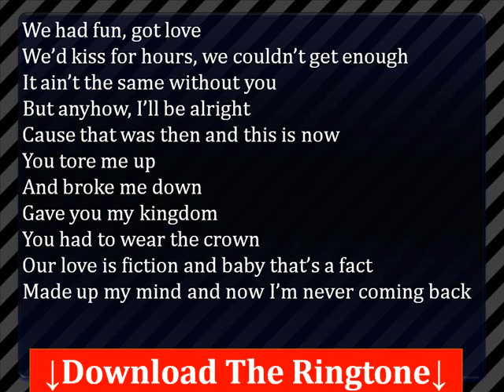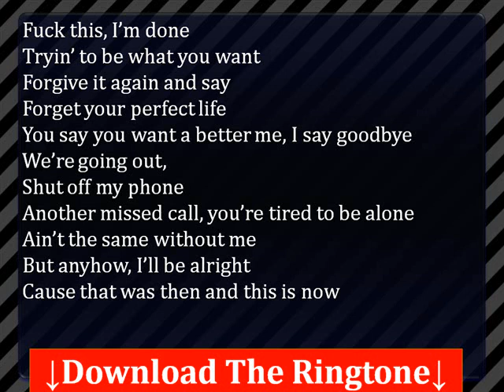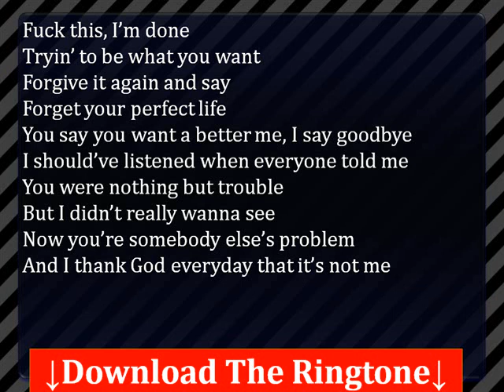The After Party A Better Me Lyrics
Search for the artist. If no Ringtones available you will get another cool alternative.

We had fun, got love
We'd kiss for hours, we couldn't get enough
It ain't the same without you
But anyhow, I'll be alright
Cause that was then and this is now
You tore me up
And broke me down
Gave you my kingdom
You had to wear the crown
Our love is fiction and baby that's a fact
Made up my mind and now I'm never coming back

Fuck this, I'm done
Tryin' to be what you want
Forgive it again and say
Forget your perfect life
You say you want a better me, I say goodbye
We're going out,
Shut off my phone
Another missed call, you're tired to be alone
Ain't the same without me

I should've listened when everyone told me
You were nothing but trouble
But I didn't really wanna see
Now you're somebody else's problem
And I thank God everyday that it's not me

Forget your ?erfect life
We had our fun, and now we're done,